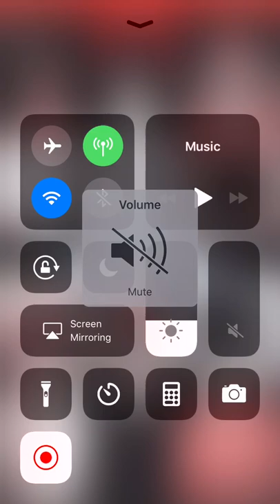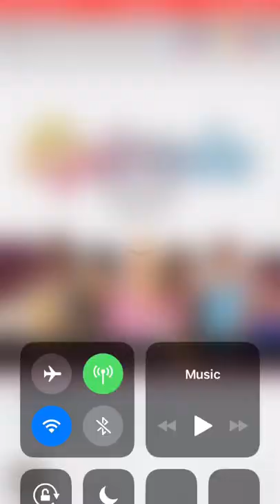Episode Interactive: Infamous- Episode 12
We are back with more Infamous! I really like Lance do you guys? But anyway I hope you enjoyed this episode. Please don’t forget to give me new stories to check out! Until the next video guys. BYYYYYYYEEE!